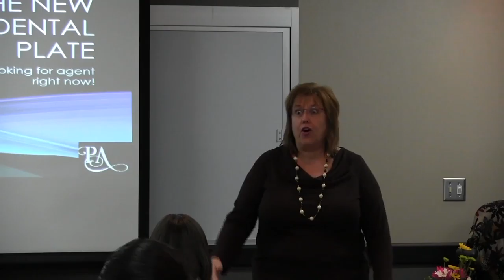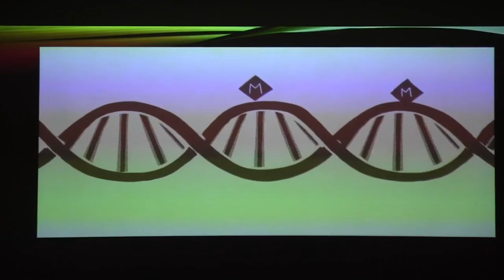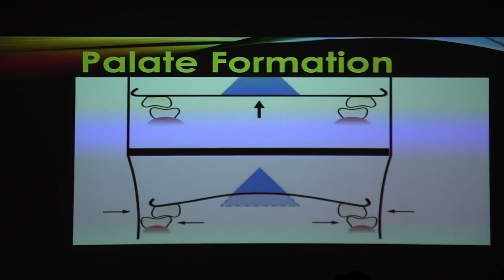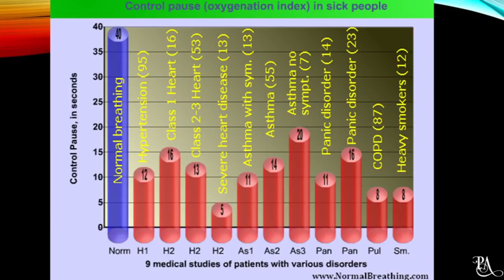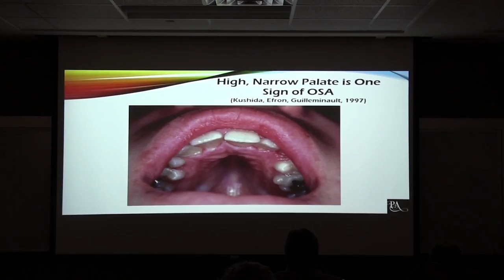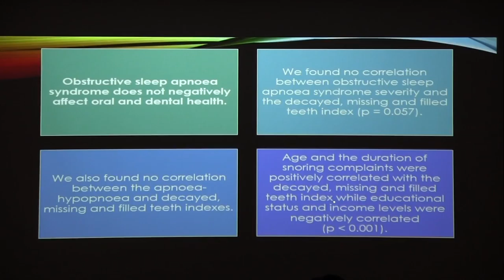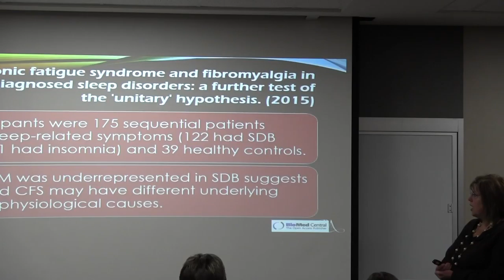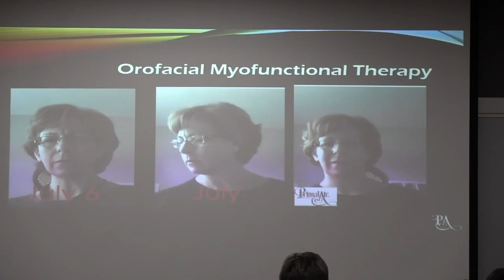The Spot For Health The New Dental Plate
Shirley is visiting the Eau Claire dental students to talk about The New Dental Plate book and the importance of eating right.